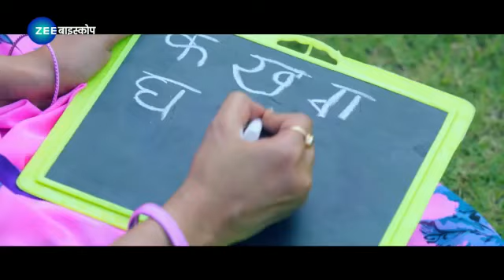Shiksha Sandesh Women Promo l Zee Biskope l 5th September, 6 PM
ई शिक्षक दिवस, एगो नारी हर घर में दीपक जलावे खातिर हो चुकल बाड़ी तैयार, पर का ऊ आवे वाला हर चुनौती कर कर पईहे पार?
जाने खातिर देखीं जिला टॉप में टीवी पर पहिला बार, शिक्षा संदेश, 5 सितंबर, शाम 6 बजे, सिर्फ Zee बाइस्कोप पर।